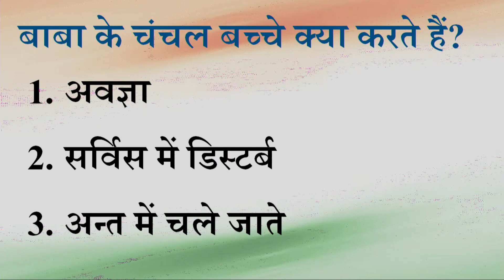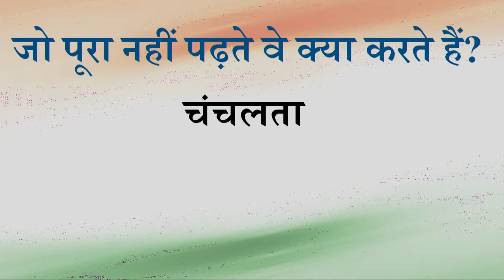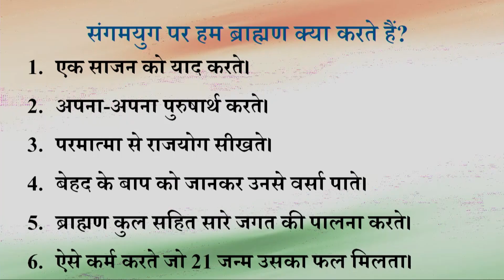Aaj ki Murli se Vishesh Baate 16-08-2023 by BK Shweta Behen from Om Shanti Retreat Centre, Delhi-NCR